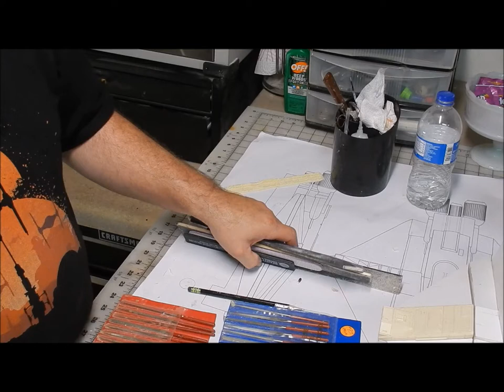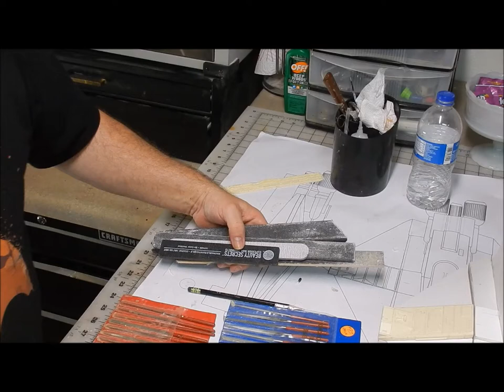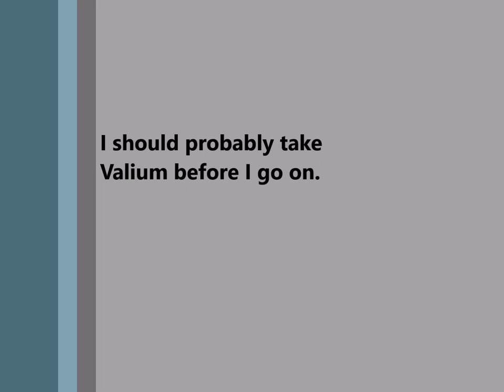Randy Cooper's Ghost Project Insert 2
Tools, Materials, mentors and details.